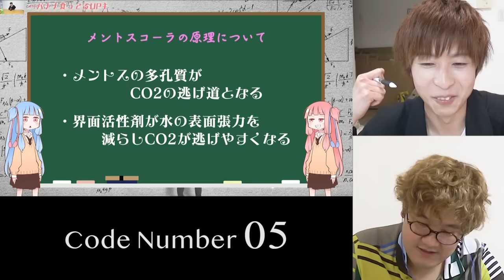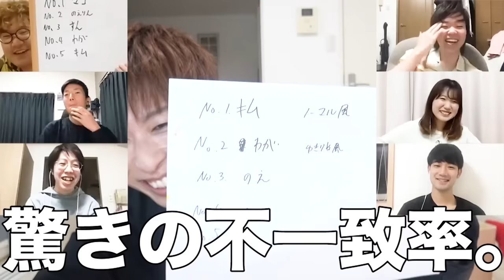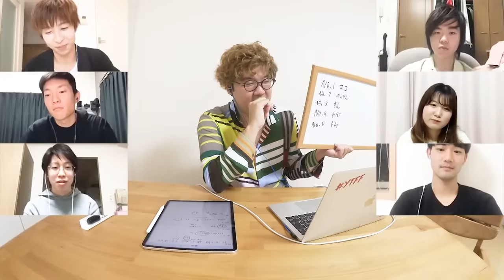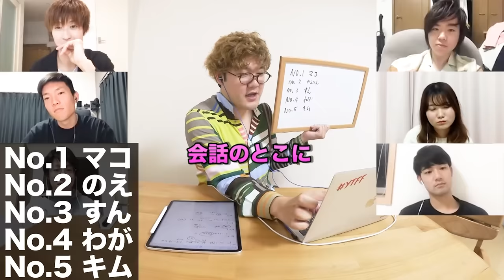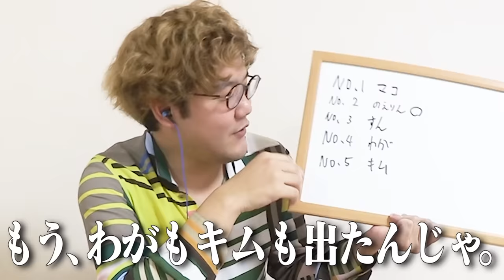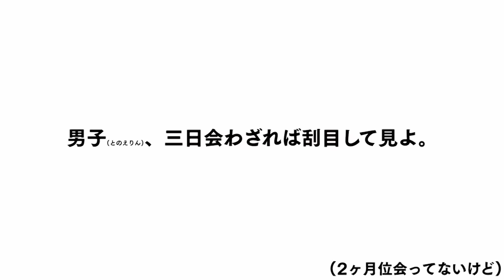【全5作品】メンバーの編集の癖を見抜け！第一回利き編集王！！【難易度高め】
演者の裏側でひっそり個性を出す第２の演者。それが編集者である。

編集：だ〜れだ？